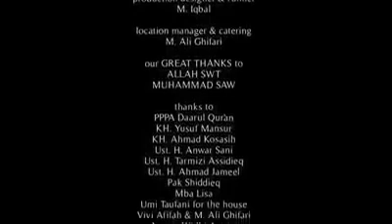Pelajaran_berharga_bagi_yang_sudah berumah tangga 😊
Film pendek Cahbaggus collection 😊